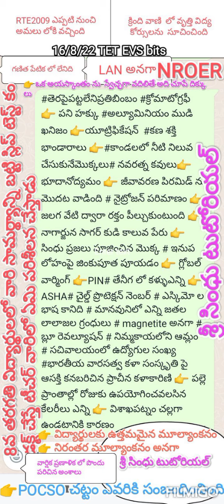TO Day TET Total EVS Bits&Answers //16/8/22 total EVS(సైన్స్ &సోషల్ ) bits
16/8/22 ఈరోజు టెట్ ఎగ్జామ్ టోటల్ EVS ( సైన్స్ మరియు సోషల్ ) ప్రశ్నలు సమాధానాలు